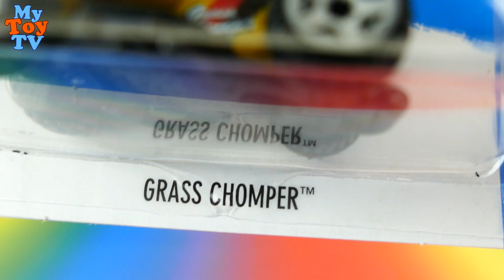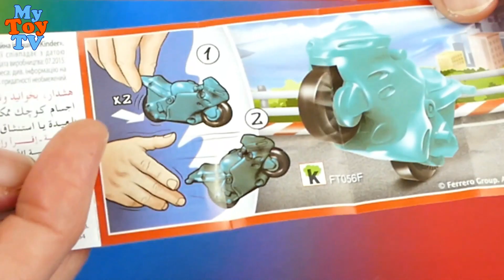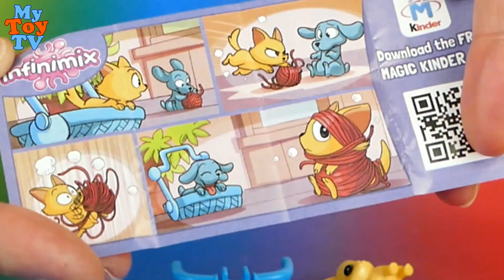Peanuts Snoopy Hot Wheels Kinder Surprise Eggs | MyToyTV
Peanuts Snoopy Hot Wheels Kinder Surprise Egg Opening by MyToyTV.

- Share your toys here!

Kinder Surprise Eggs languages - Huevos sorpresa, ovos surpresa, överraskning ägg, Ü-Ei figuren, Überraschungseier, Kinderüberraschung, kinderegg, kinderägg, oeufs surprise, uova a sorpresa, киндер сюрприз, сюрприз яйца, 깜짝 계란, 킨더 서프라이즈